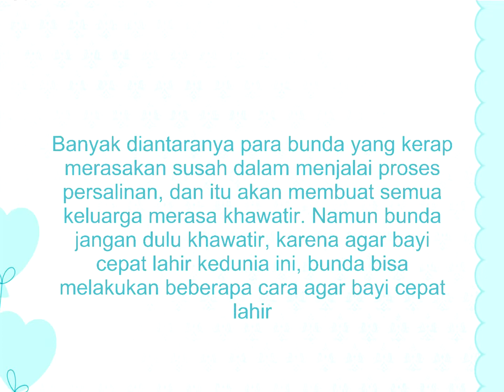Ampuh.....Cara Mempercepat kelahiran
kabar kehamilan pastinya selalu di sambut dengan perasaan bahagia oleh semua keluarga, terutama oleh bunda juga ayah. Bahkan berbagai doa kerap di panjatkan agar si ibu menjalani proses persalinan dengan lancer, bahkan segala cara akan di lakukan agar bayi cepat lahir ke dunia ini.

Banyak diantaranya para bunda yang kerap merasakan susah dalam menjalai proses persalinan